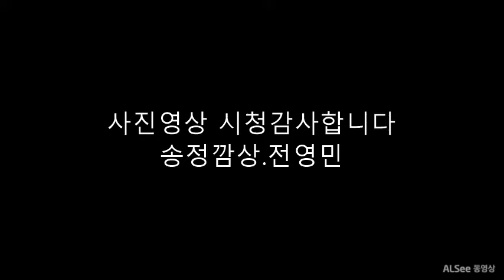자연의신비 .사진동영상2022 07 13